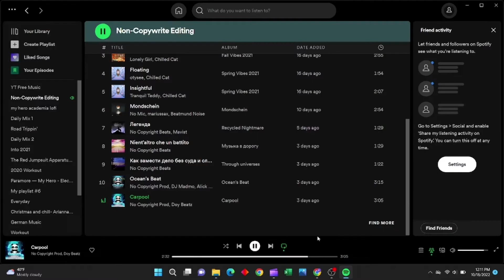Sypical Rocket League Ranked 1v1 Replays Final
Watch as Sypical takes on ranked 1v1 in this three-game set of ranked replays.

Game 1:
Sypical
vs
Taha on Twitch

Game 2:
Sypical
vs
1EMIL

Game 3:
Sypical
vs
Sharp